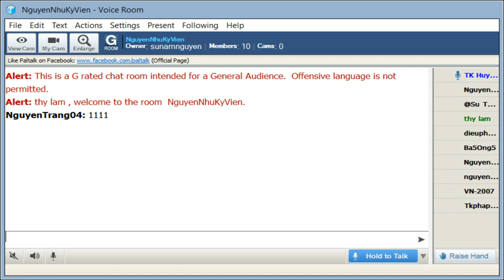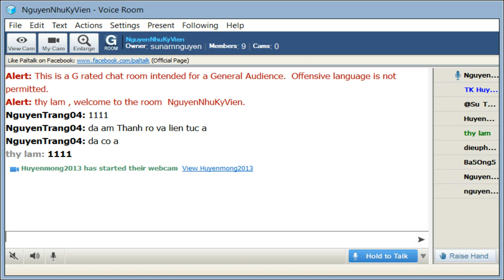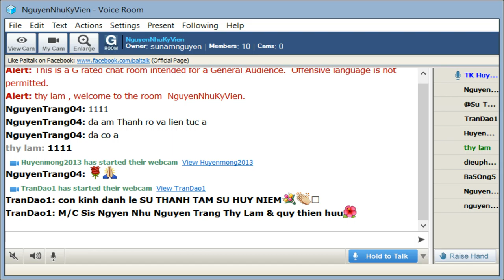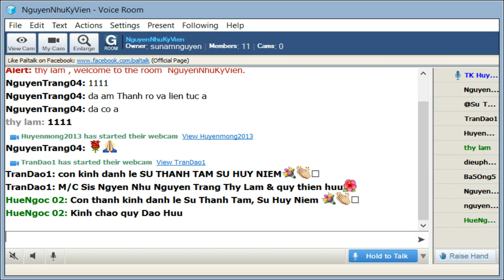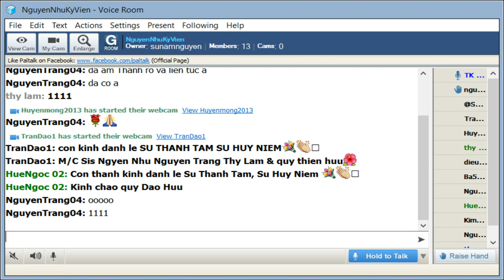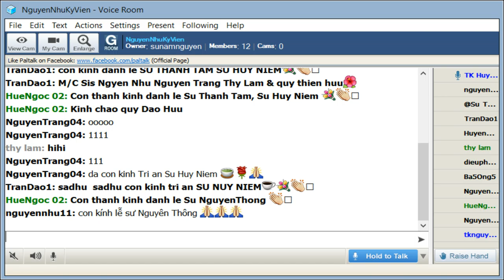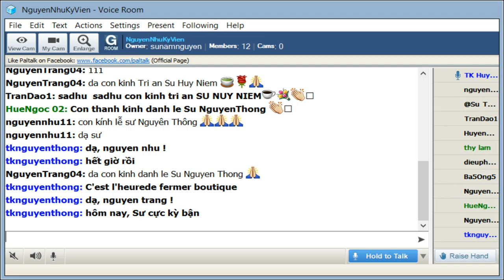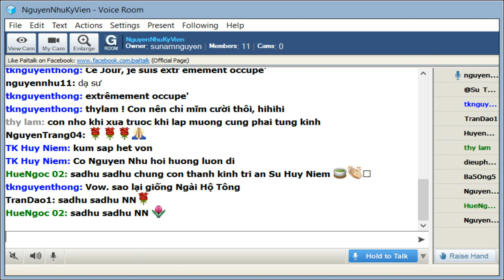NguyenNhuKyVien Sep 26-2019 .ĐĐ Huy Niệm giảng Mi Tiên Vấn Đáp